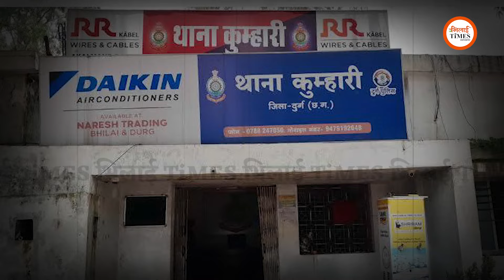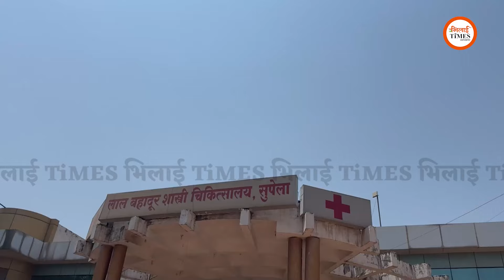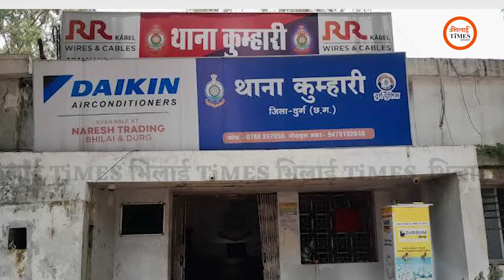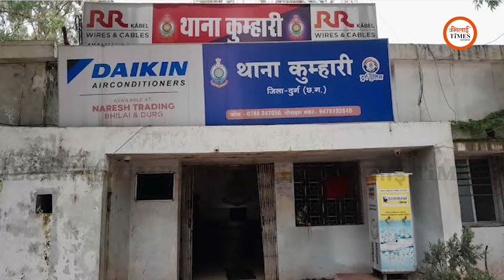फोरलेन में दर्द_नाक हा४सा, एक की मौ त, एक अस्पताल में | Bhilai Times | Sanjay Singh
Report/Story:  Sanjay Singh
Camera: Khushwant Singh
Video Editing/Graphics: Ajay Deshmukh